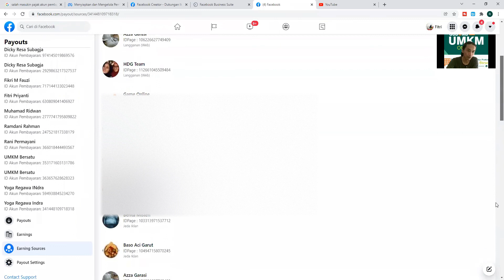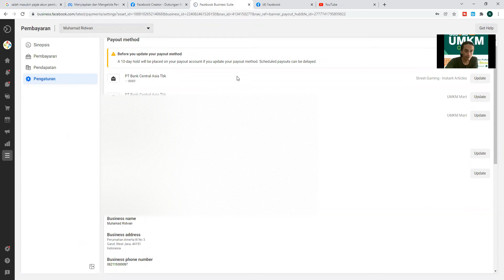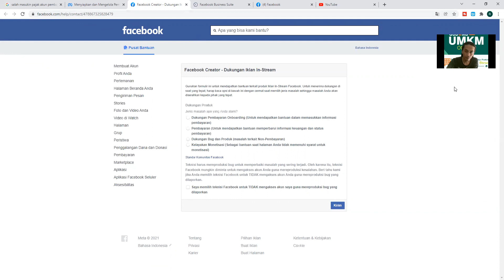Cara Setting ID Pajak Pembayaran di Halaman Facebook Monetise yg Harus diperhatikan